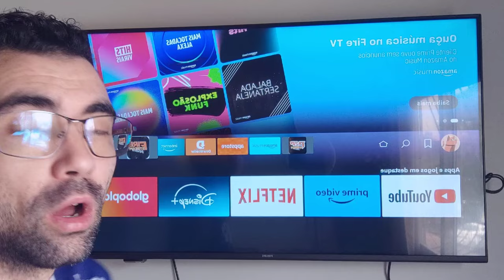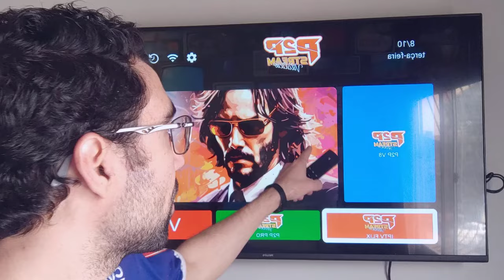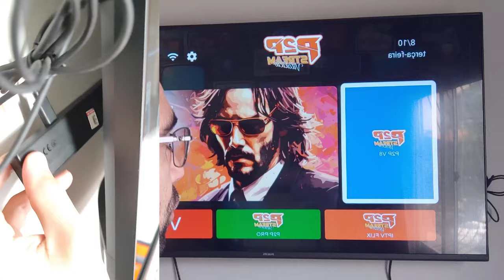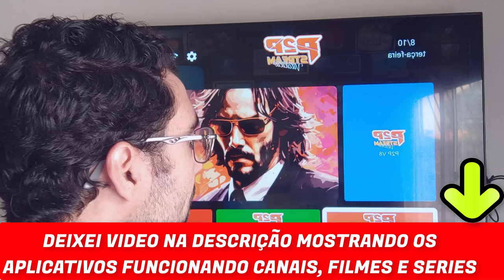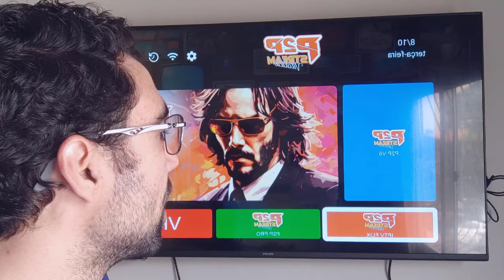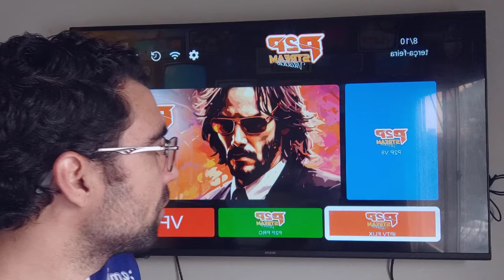🔴 FIRESTREAM ACABOU? É GOLPE? FIRESTREAM FUNCIONA? FIRESTREAM MUDOU PARA P2PSTREAM - FIRESTREAM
Neste vídeo quero te falar sobre o aparelho p2pstream, se vale a pena comprar e se funciona, além disso mostro também o funcionamento do aparelho para você, o link está na descrição e nós comentários.

Para falar sobre o p2pstream, este modelo de aparelho usado neste tv box é o fire tv stick lite, um aparelho homologado, com controle de voz com alexa, sistema bluetooth.

Aparelho fantástico e o melhor que você adquirindo este aparelho no site da p2pstream ele já vai com o aplicativo e canais, filmes e series.

E o melhor que tendo este aparelho de tv box o p2pstream, você não precisa se preocupar com mensalidades, aparelho de excelente funcionalidade e com tudo incluso.

O aparelho da p2pstream é entregue entre 3 a 7 dias uteis sul e sudeste e norte e nordeste de 7 a 15 dias uteis, eles enviam o código de rastreio via whatsapp para você acompanhar seu tv box p2pstream.

Tem atualização automático e filmes e series lançamentos adicionados também SEM-CU5T05 um aparelho realmente excelente e tem suporte via whatasapp para te orientar e ajudar caso tenha dúvidas.